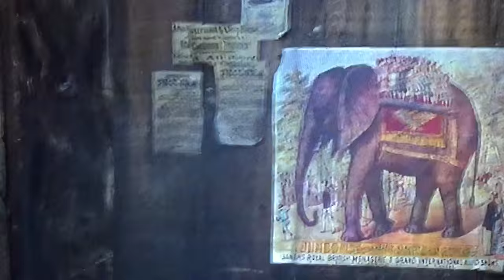Young guns Sheriff Brady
Billy the Kid in the film young guns kills sheriff Brady and his men.